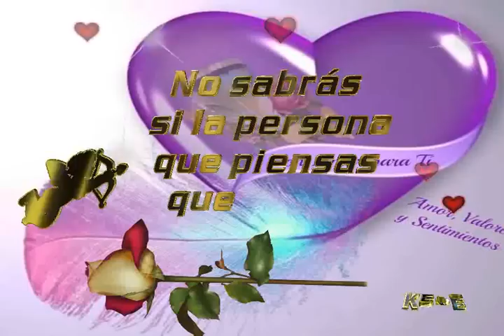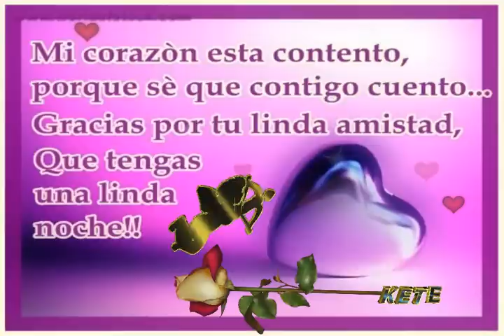Buenas Noches- I have a Dream-instrumental (ABBA)